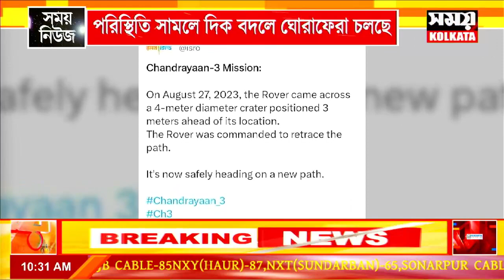chandrayaan 3 : চাঁদে চার মিটার গর্তের মুখে প্রজ্ঞান | chandrayaan 3 latest update | latest video